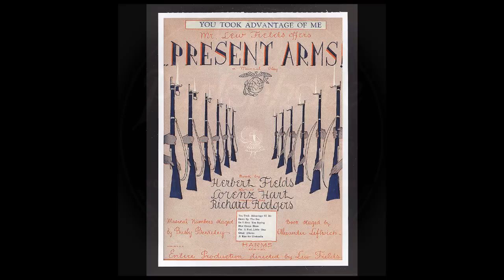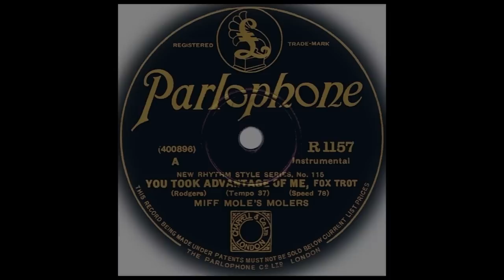YOU TOOK ADVANTAGE OF ME - Miff Mole's Molers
(Richard Rodgers/Lorentz Hart)

W400896 A
Recorded 27th July, 1928
New York

Red Nichols, Leo McConville, trp
Miff Mole, trb
Dudley Fosdick, mellophone
Fud Livingston, cl, ts
Arthur Schutt, pno/celesta
Carl Kress, gtr
Joe Tarto, bb
Stan King, drs